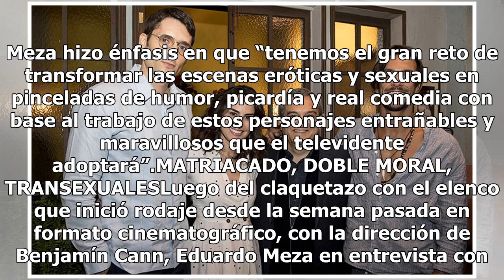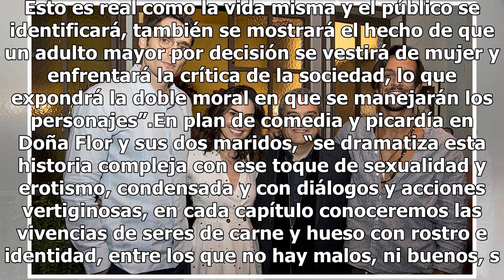Inician grabaciones de la serie Doña Flor y sus dos maridos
Eduardo Meza productor de la serie de 62 episodios Doña Flor y sus dos maridos presentó en el inicio de rodaje en foro de Televisa a sus protagonistas Ana Serradilla, flanqueada por Sergio Mur y Joaquín Ferreira, respaldados por dos figuras de la actuación Rebecca Jones y Alejandro Calva, quienes re...